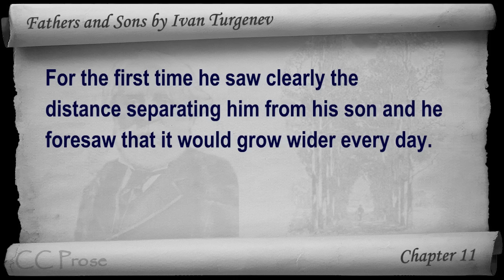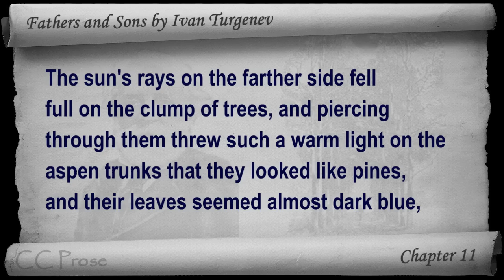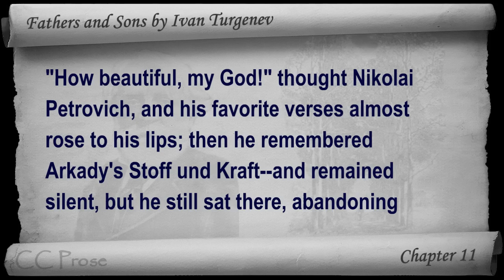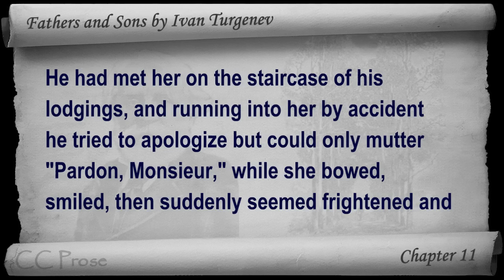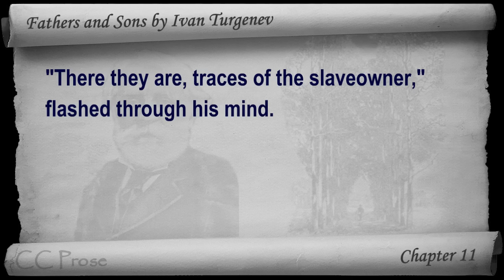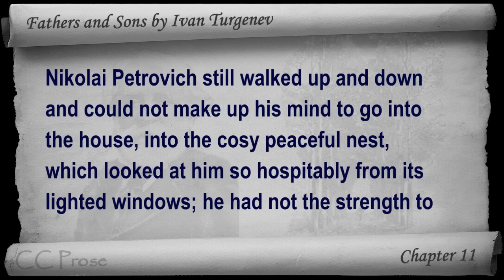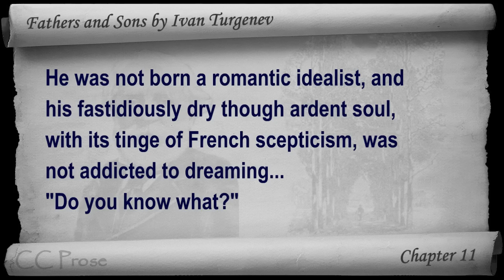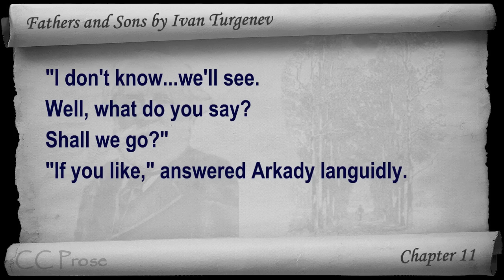Chapter 11 - Fathers and Sons by Ivan Turgenev